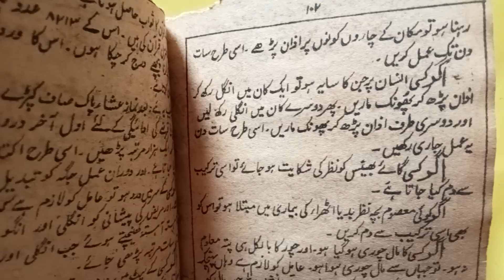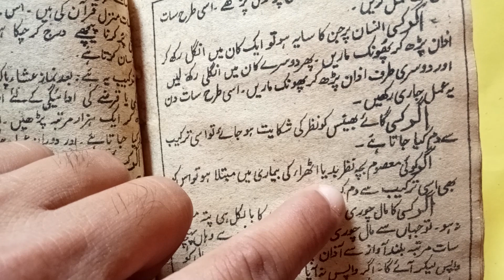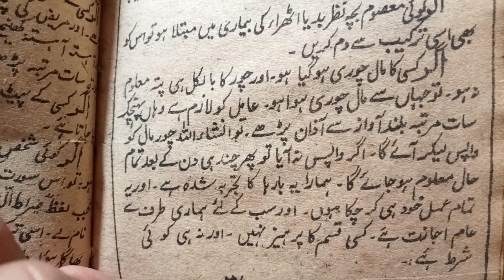Azan ke fayde | Azan sunne ke fayde | Azan Dane ke fayde